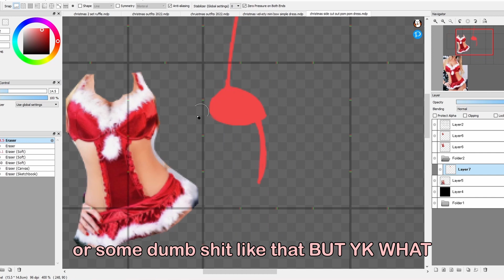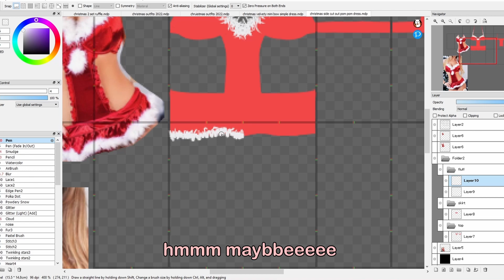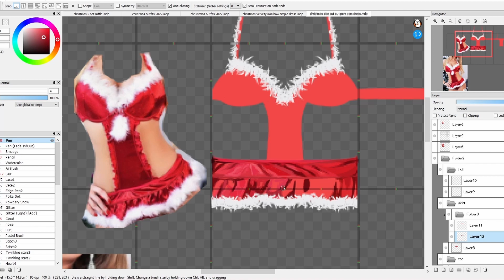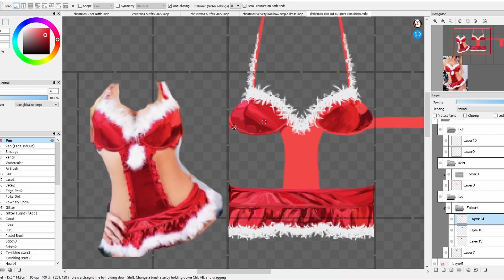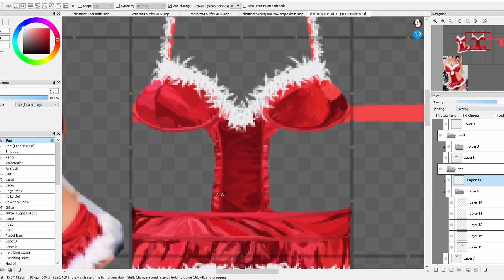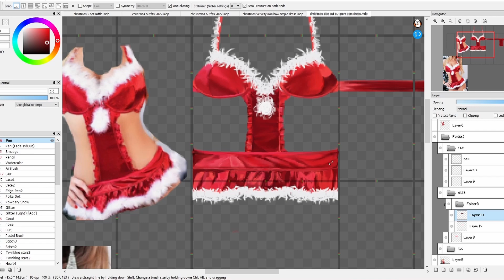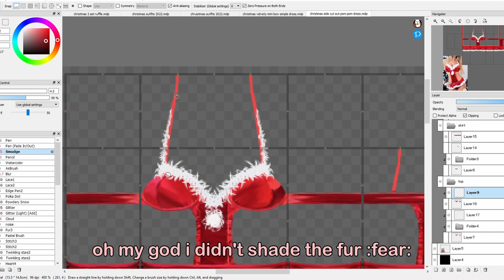Satin dress w fluff and pom poms roblox speed design || 7 days 'till Christmas series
yayay today's outfit is a lil.. 😳

this was uploaded to Club Vera

night - LukremBo || 0:00 - 2:30
onion - LuKremBo || 2:30 - 4:46
biscuit - LuKremBo || 4:46 - 6:49